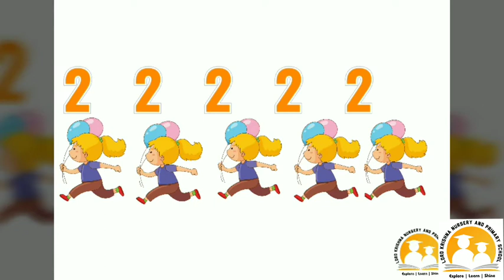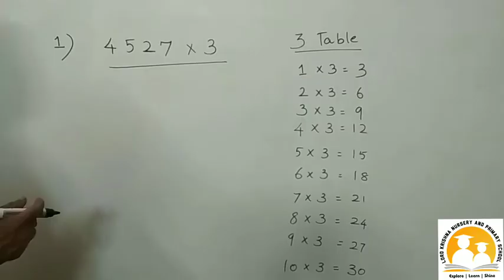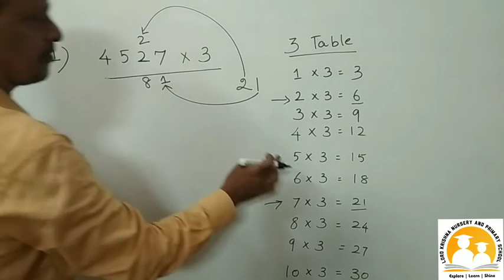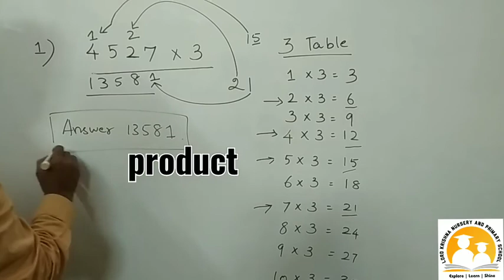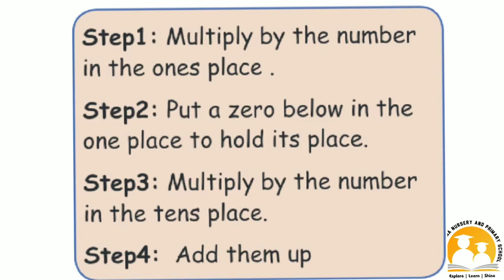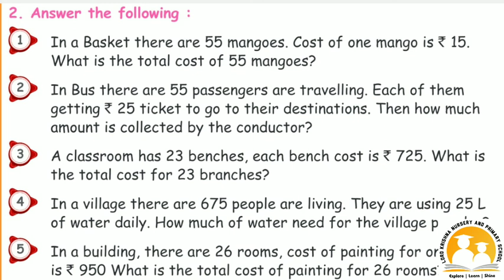Maths - Numbers - Operations - Multiplication